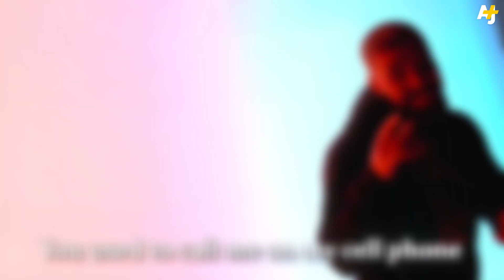Hillary Dodges Bernie's Debate Challenge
In an interview with CNN, Hillary Clinton's top strategist said Bernie Sanders has to change his tone before Hillary would meet him for another debate. Twitter responded